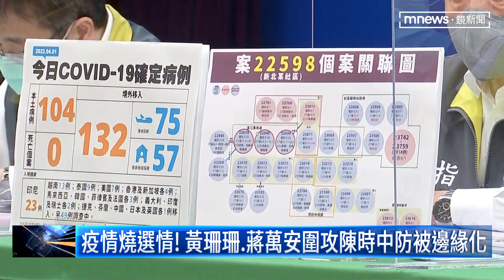禮券「看的到領不到」！ 北市里長爆「預約已過期」｜鏡新聞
北市府祭出禮卷加碼，65歲北市長者，4月10號前打疫苗，可領1千元禮券。但北市系統昨天(5)開放預約，施打日期已經是11號以後，有里長接到不少民眾抱怨，質疑禮券是「看得到拿不到」，雖然北市回應是配合中央政策，可到大醫院預約疫苗，但市議員再質疑，北市發送7萬則細胞簡訊，但公費篩檢一天只有1260人，轟市府防疫消極。